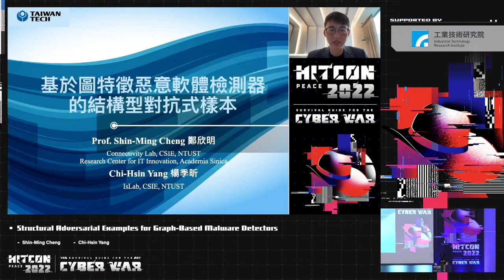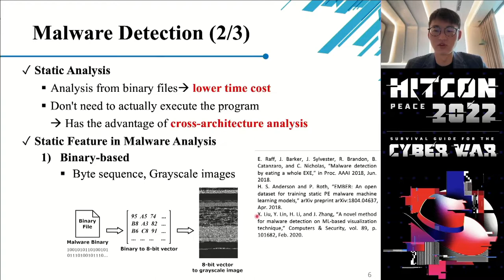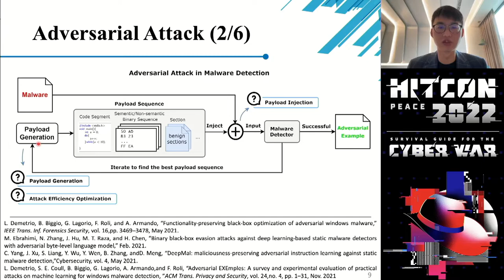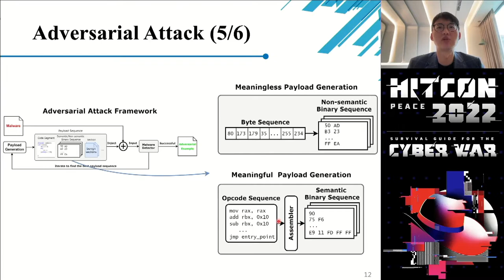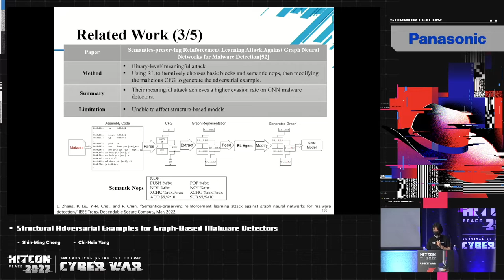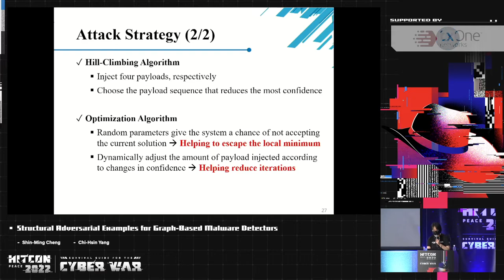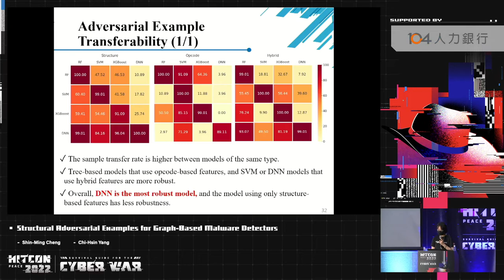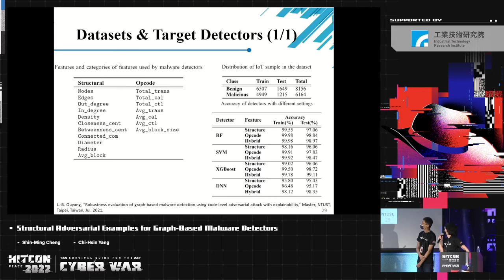Structural Adversarial Examples for Graph-Based Malware Detectors｜HITCON PEACE 2022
In recent years, malware classifiers combined with machine learning (ML) techniques have achieved excellent results in detecting unknown IoT malware. The detectors based on Control Flow Graph (CFG) can more accurately present the execution flow and semantics of the executables, so it is regarded as an effective technology for malware detection. However, with the widespread application of machine learning, evaluating the robustness of malware detectors has become an urgent and important topic. In this paper, we wish to evaluate the robustness of different models through adversarial attacks. We carefully manipulate the target malware samples and inject carefully crafted opcode sequences into them to further modify the execution flow, thereby misleading structure-based malware detectors. In particular, we generate four types of available transformations while preserving the original functionality, paired with an optimized algorithm to improve query efficiency. Experimental results show that our method achieves excellent results on detectors using structure-based and opcode-based features.